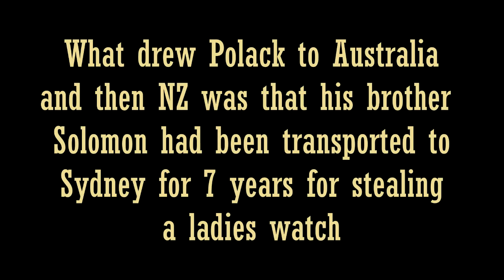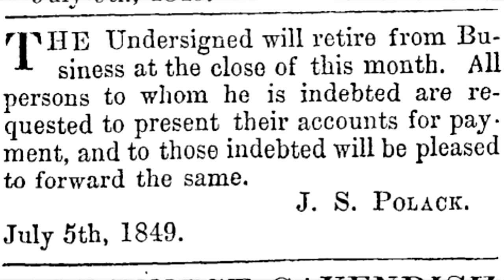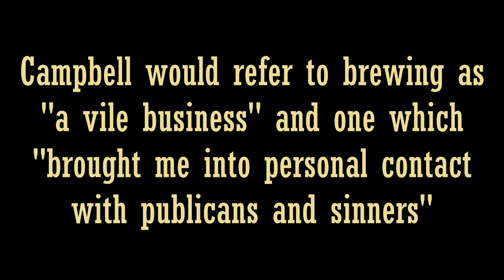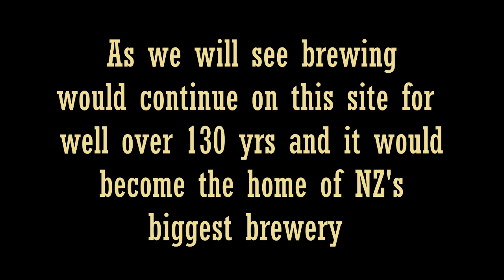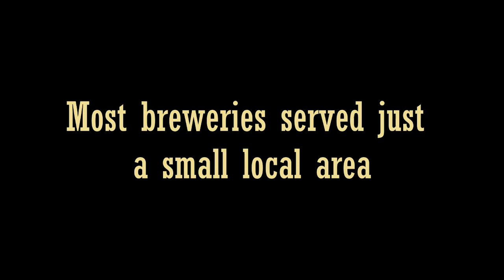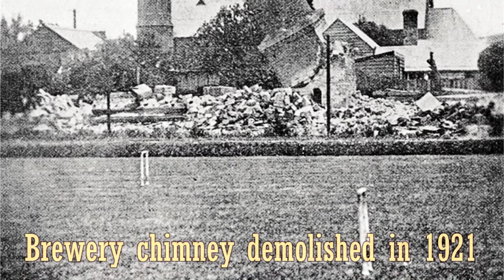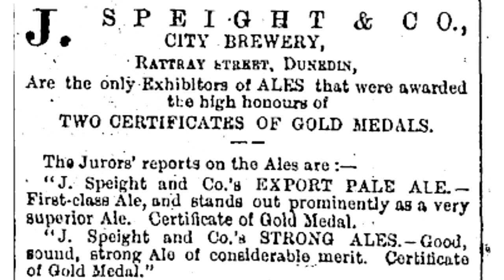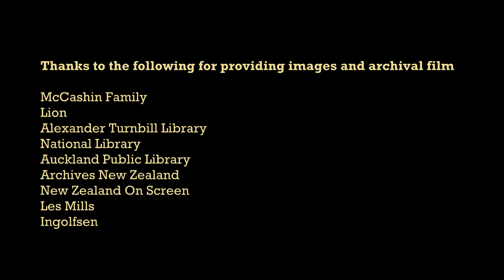Beer - A New Zealand History - Part 1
A brief history of beer brewing in New Zealand.

Part 1 covers from 1773 to 1880.